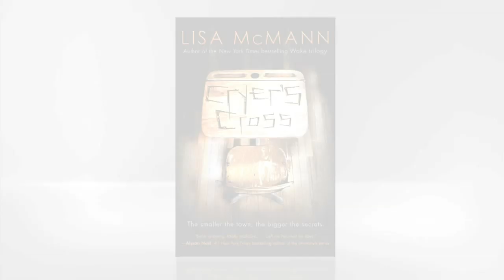CRYER'S CROSS - from author Lisa McMann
A brand-new paranormal novel by Lisa McMann, the New York Times bestselling author of Wake, Fade, and Gone.